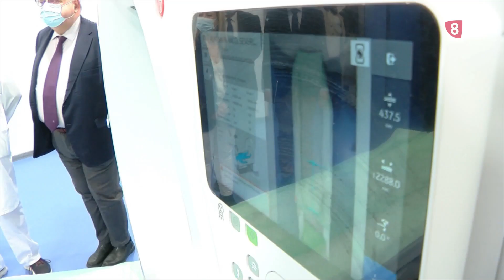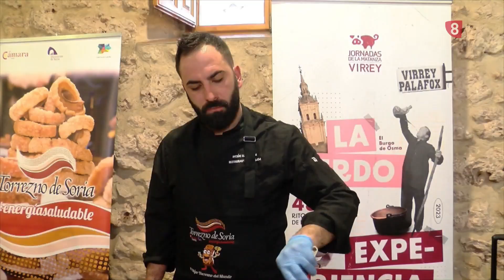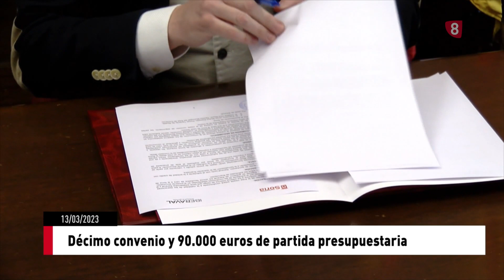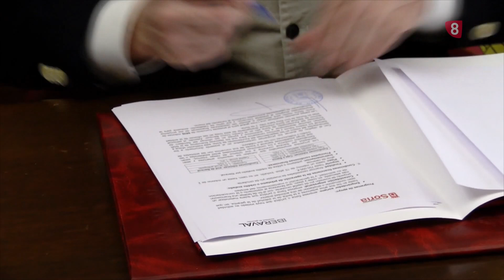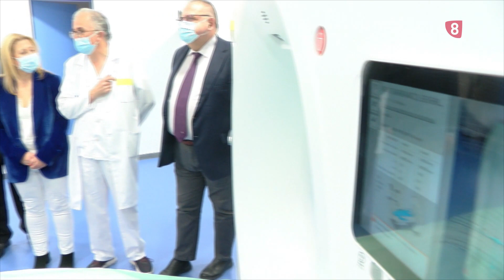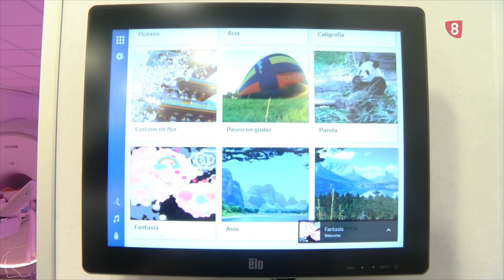Noticias 14:00 h. Lunes, 13 de marzo de 2023. La 8 Soria